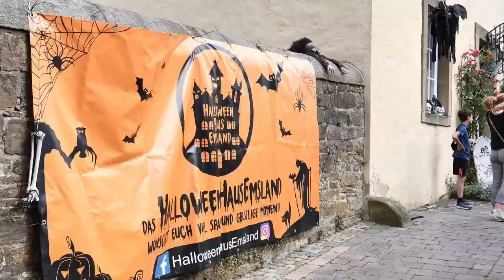Bis der Tod uns scheidet - Horror und Hochzeit in Bad Essen (2023)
Was haben wir uns gegruselt. Auf dem Mittelaltermarkt in Bad Essen, um die Burg Wittlage herum, waren wir unterwegs, um euch das fürchten zu lehren.
Es war, wie schon im letzten Jahr, sehr schöner, familiärer Markt, der trotz wechselhaftem Wetter beste Laune verbreitete.

Im Gespräch:
Halloween Haus Emsland

Der Herold
Sir Günther, Herold zu Cappeln, Freiherr von Wolfstein

Helmholtz Horde

Liberum Castra

Außerdem mit:
Chapeau Claque Rouge

(Sollten wir Händler*innen, Künstler*innen oder ähnliches vor der Veröffentlichung nicht finden, schickt uns bitte die Kontaktdaten, damit wir die Videobeschreibung aktualisieren können)

Idee und Umsetzung Markus Zolna und Michael Schwiening (Spielmann Absolem)

Kamera: Luis Mogdans
Videoschnitt: Markus Zolna